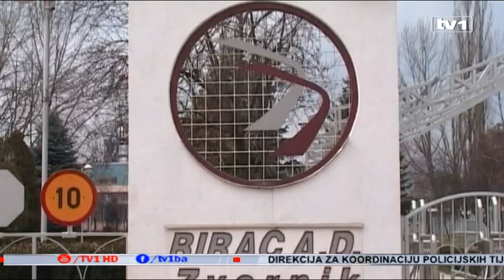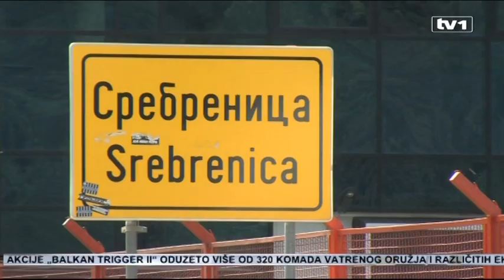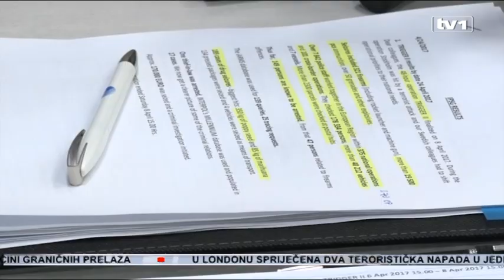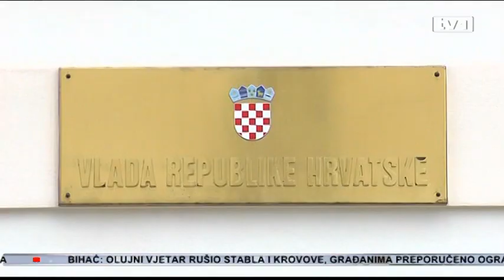Dnevnik u 17 - 28.4.2017.